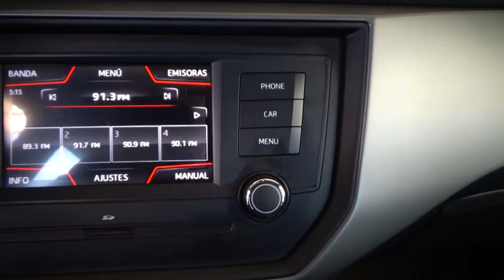Seat / Ibiza / 2018 - 4999